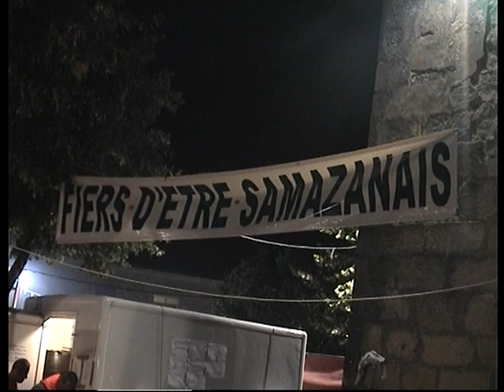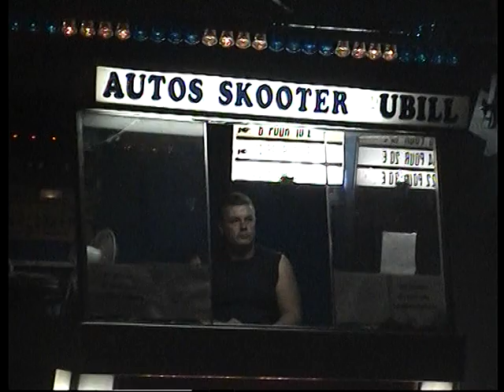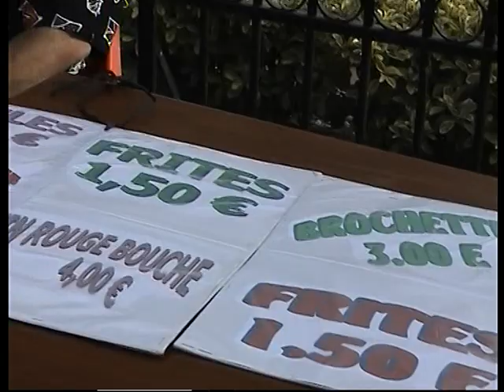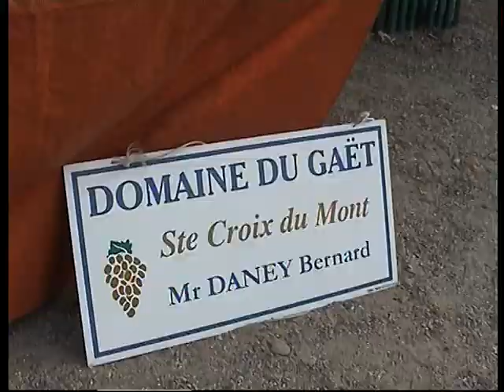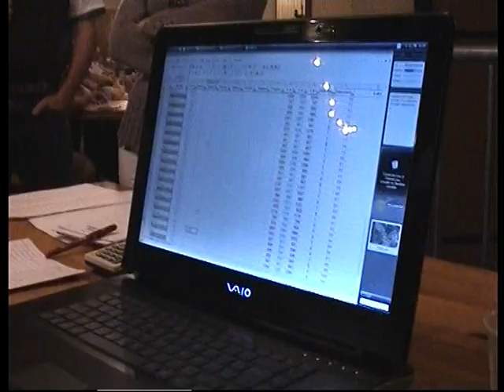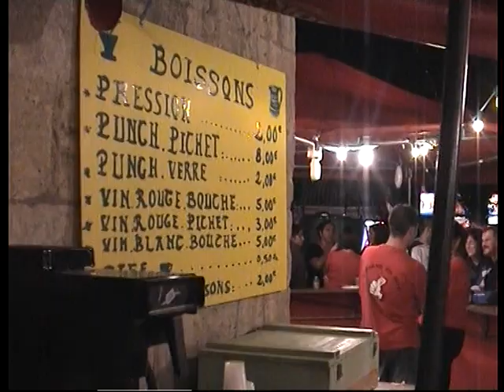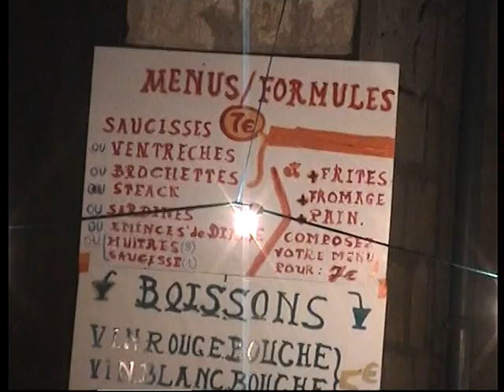Soirée Cabaret à Samazan 2003 + Fête de la musique 2003 + Fête 2004 + Cadets d'Argent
Soirée Cabaret 2003 + Fête de la musique 2003 + Fête 2004 + Cadets d'Argent